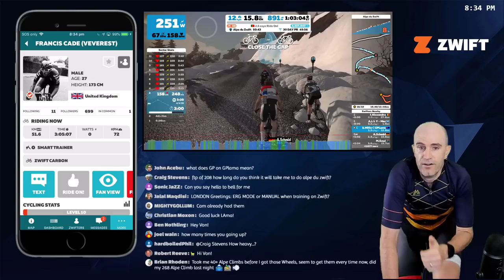LAMA LIVE: Lightweight Meilenstein Unlock Quest // Alpe du Zwift Prize Wheel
Getting serious now about unlocking the unpurchasable wheelset - the Lightweight Meilenstein. I have enough gloves. it's time for that prize wheel to land on the wheels! Let's do this!